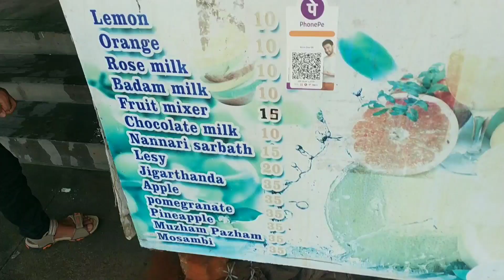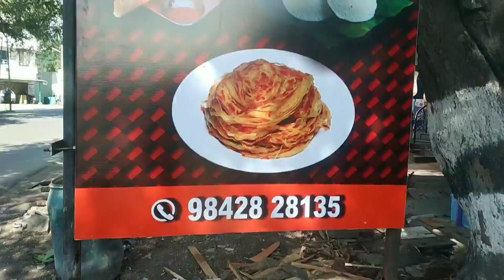Going for Mosque 🕌☪️ after a month 🤲😇masjid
Guys today me and my friends went to worshipping god and i have share every moment with you guys  so
keep supporting bye guys
In This Channel your about to witness the quality videos of vlogging and fun filled videos and pranks and also travelling and tours and also picnic and also food challenges so make sure to subscribe my channel and also hit the bell icon behind it and also make sure to follow me on other platforms Facebook Instagram

Cameraman : Vajpaye (Thala_VP)